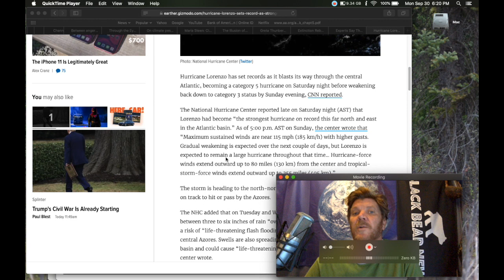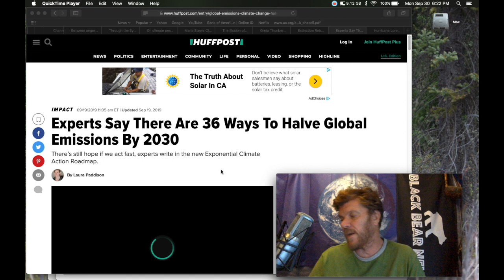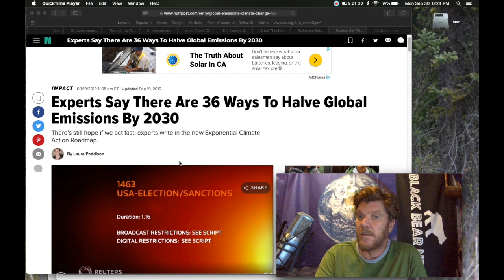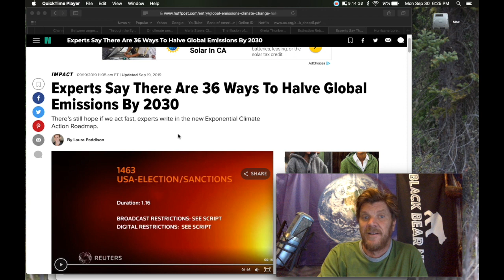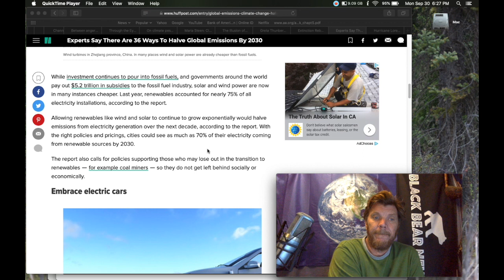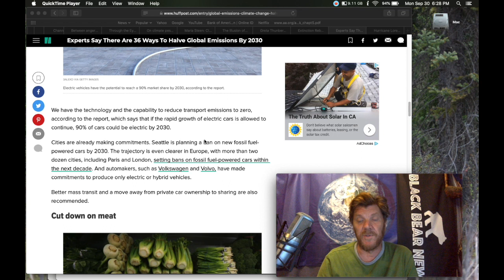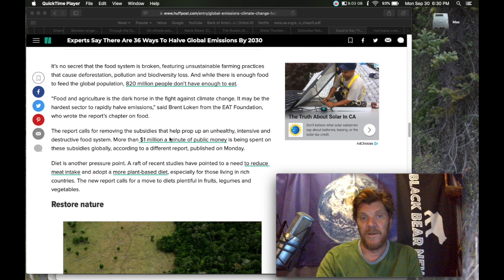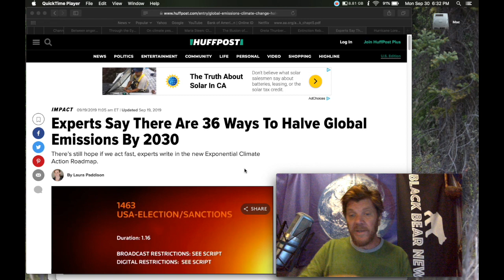BLACK BEAR NEWS 9.30.19 Climate solutions among rising weather extremes?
Hurricane Lorenzo Sets Record as Strongest Storm Observed So Far North and East in Atlantic

Experts Say There Are 36 Ways To Halve Global Emissions By 2030